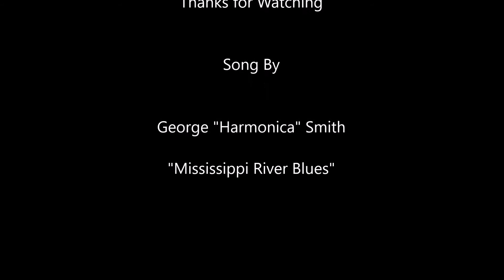Mississippi River Blues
Have had my share of Mississippi River Blues trying to get out and see some boats and finally got out today. Caught up with the M/V Midland and the M/V Susanna Griffin along the Great River Road near Elsah and Grafton Illinois. Thanks for commenting, watching and thumbing up!